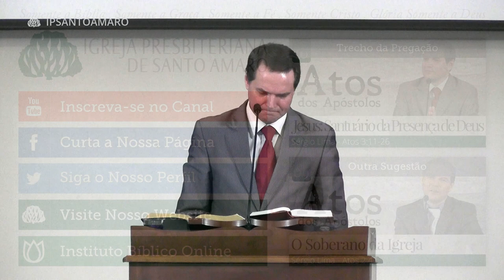"A Invenção da Perda de Salvação" - Sérgio Lima